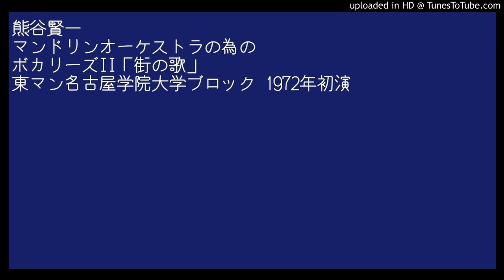熊谷賢一：ボカリーズⅡ「街の歌」